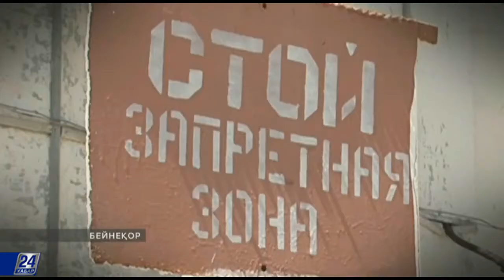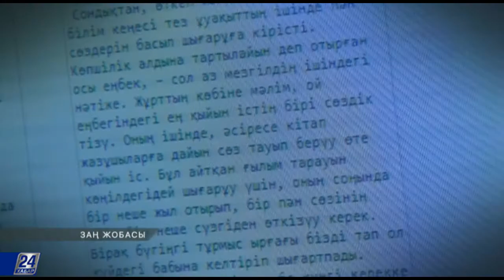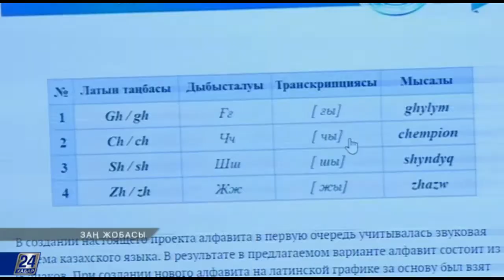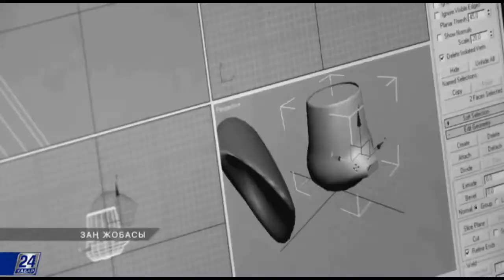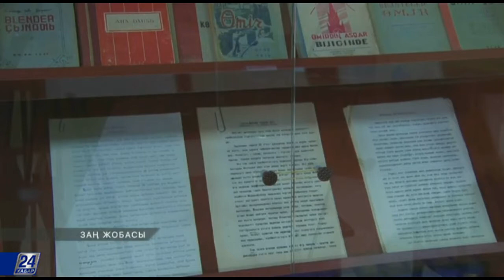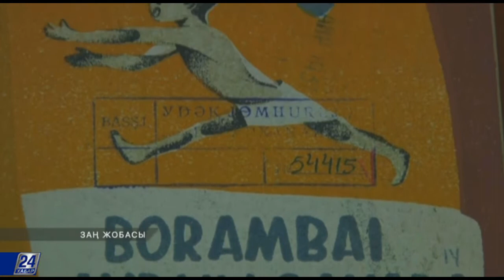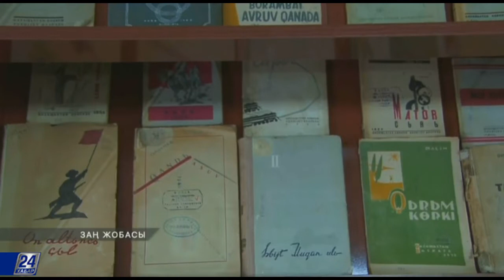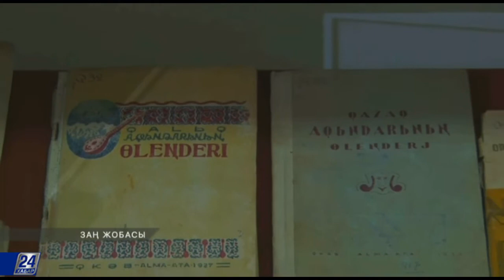Провация жүйесі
Жаза басып, қателікке бой алдырған адамдарға түзелуге мүмкіндік бар. Алайда құзырлы органдардың жіті бақылауында болып, әр қадамына есеп беруі тиіс. Бұл провация жүйесі қалай жұмыс істейді? Бүгінгі бағдарламада толығырақ.